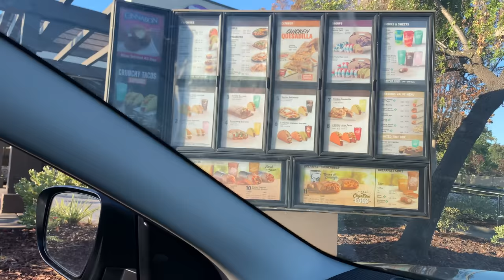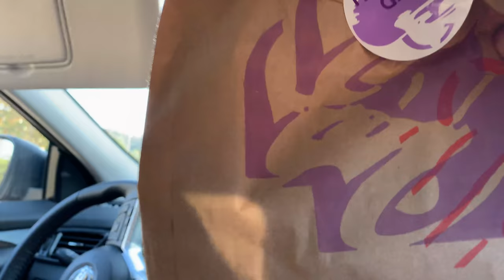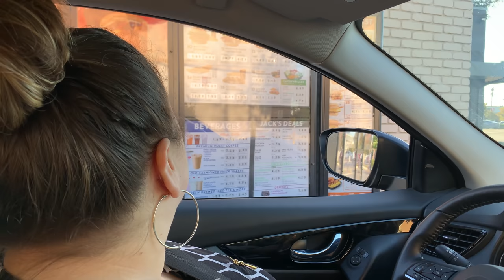Battle of The Breakfast Sandwich PT 3. [Taco Bell Vs Jack In The Box]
Hey K&J Fam - Today Kristin and Jamil do a Part 3 of Battle of the Breakfast Sandwiches!

This morning KristinandJamil go to Taco Bell and Jack In The Box. to do a taste test/food review to see which place has the BETTER breakfast!

Soooo, who will win the Battle of the Breakfast Sandwiches/Burritos??? Taco Bell or Jack In The Box?